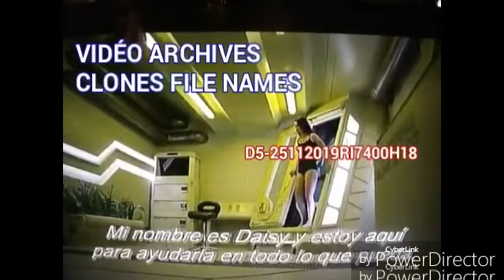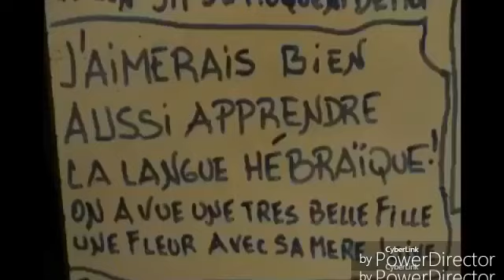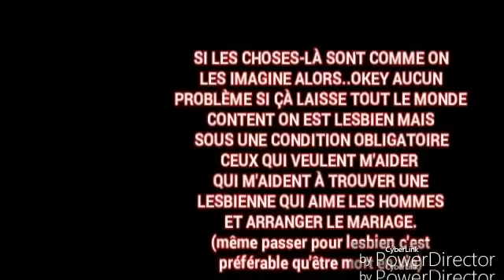D ARCHIVE 7 15 DÉCEMBRE CLONES CLONS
SIFFLET POLICE FOLLOWERS INTRUSIONS MENTEURS LARRONS SPIONS, MANGEURS DE MERDE etcetera TOUS CONTINUENT ENCORE A EMBETER ET FAIRE MA VIE IMPOSSIBLE. JEM 424